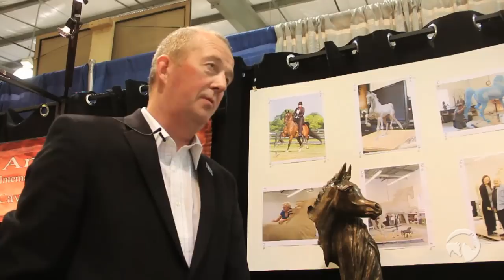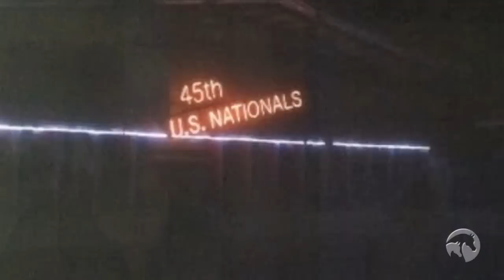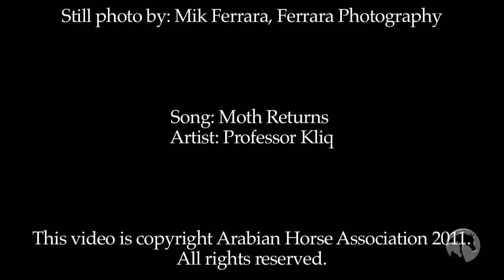AHA U.S. Nationals, October 24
AHA gets the story on the new arena decorations at U.S. Nationals.